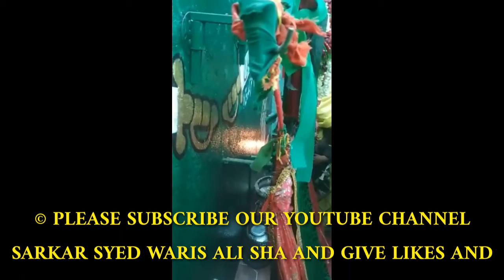Jhasn E Sandal shariff of hzrt sarkar Syed waris Ali Sha 12-10-2018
Jhasn E Sandal shariff of hzrt sarkar Syed waris Ali Sha 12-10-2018 at astane e zanabiya in tannery road organised by Ismail shariff warsi Urf Nana Warsi attended with all Warsi brothers Bangalore